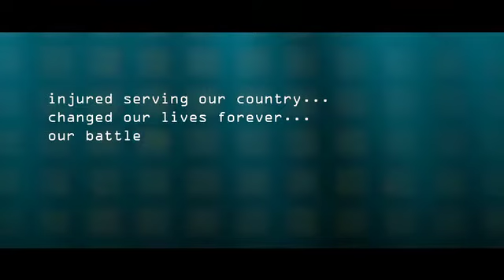Team True Spirit Trailer